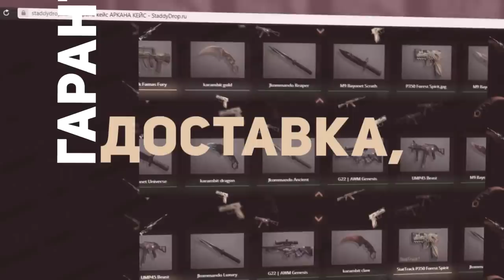РАЗРАБОТЧИК ВЫЗВАЛ МЕНЯ НА ДУЭЛЬ В STANDOFF 2 / СТАНДОФФ 2